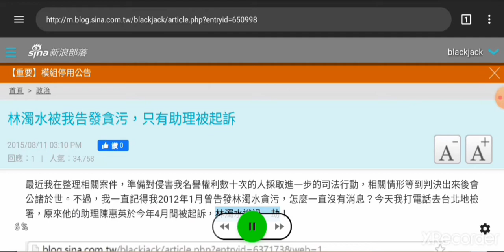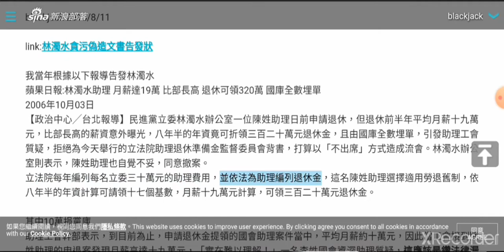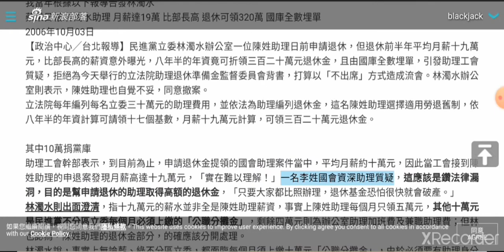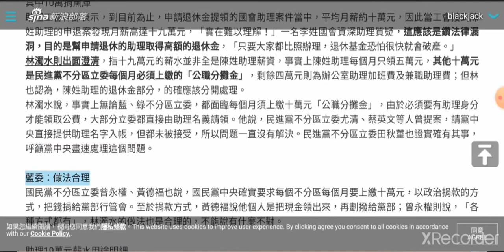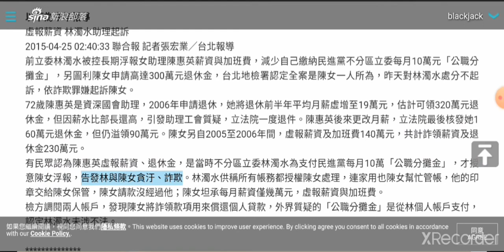林濁水被我告發貪污，只有助理被起訴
最近我在整理相關案件，準備對侵害我名譽權利數十次的人採取進一步的司法行動，相關情形等到判決出來後會公諸於世。不過，我一直記得我2012年1月曾告發林濁水貪污，怎麼一直沒有消息？今天我打電話去台北地檢署，原來他的助理陳惠英於今年4月間被起訴，林濁水逃過一劫！

林濁水

此案案情略為林濁水與其助理利用詐術，將助理薪資以偽造文書手段虛報，然後利用「差價」來繳民進黨每月十萬元的「公職分攤金」。我認為這是貪污，而且林濁水必然知情。

3年前檢察官傳我的時候不置可否，我也不知道她究竟怎麼辦案，沒想到現在只起訴助理？其他案件詳情要等地檢署通知才能知道。

依照今年的新聞報導，林濁水宣稱他完全授權陳女申報薪資、退休金，對陳女長期虛報領一事並不知情，其上繳黨部的公職分攤金也是從林個人帳戶支付與陳女無關。可3年前他接受採訪時明明說「十九萬元的薪水並非全是陳姓助理薪資，事實上陳姓助理每個月只領五萬元，其他十萬元是民進黨不分區立委每個月必須上繳的「公職分攤金」」，司法要辦到你，林濁水你就改口了嗎？

我認為林濁水明明知情，助理陳惠英這樣「犧牲」，讓我想到陳水扁的陳鎮慧。我不知道台北地檢署為什麼會把案子處理成這樣，等到相關文書齊全後，我再來判斷吧。

blackjack 2015/8/11

link:林濁水貪污偽造文書告發狀

我當年根據以下報導告發林濁水
蘋果日報:林濁水助理 月薪達19萬 比部長高 退休可領320萬 國庫全數埋單
2006年10月03日
【政治中心╱台北報導】民進黨立委林濁水辦公室一位陳姓助理日前申請退休，但退休前半年平均月薪十九萬元，比部長高的薪資意外曝光，八年半的年資竟可折領三百二十萬元退休金，且由國庫全數埋單，引發助理工會質疑，拒絕為今天舉行的立法院助理退休準備金監督委員會背書，打算以「不出席」方式造成流會。林濁水辦公室則表示，陳姓助理也自覺不妥，同意撤案。
立法院每年編列每名立委三十萬元的助理費用，並依法為助理編列退休金，這名陳姓助理選擇適用勞退舊制，依八年半的年資計算可請領十七個基數，月薪十九萬元計算，可領三百二十萬元退休金。

其中10萬捐黨庫
助理工會幹部表示，到目前為止，申請退休金提領的國會助理案件當中，平均月薪約十萬元，因此當工會接到陳姓助理的申退案發現月薪高達十九萬元，「實在難以理解！」一名李姓國會資深助理質疑，這應該是鑽法律漏洞，目的是幫申請退休的助理取得高額的退休金，「只要大家都比照辦理，退休基金恐怕很快就會破產。」
林濁水則出面澄清，指十九萬元的薪水並非全是陳姓助理薪資，事實上陳姓助理每個月只領五萬元，其他十萬元是民進黨不分區立委每個月必須上繳的「公職分攤金」，剩餘四萬元則為辦公室助理加班費及兼職助理費；但林也認為，陳姓助理的退休金部分，的確應該分開處理。
林濁水說，事實上無論藍、綠不分區立委，都面臨每個月須上繳十萬元「公職分攤金」，由於必須要有助理身分才能領取公費，大部分立委都直接由助理名義請領。他說，民進黨不分區立委尤清、蔡英文等人曾提案，請黨中央直接提供助理名字入帳，但都未被接受，所以問題一直沒有解決。民進黨不分區立委田秋菫也證實確有其事，呼籲黨中央盡速處理這個問題。

藍委：做法合理
國民黨不分區立委曾永權、黃德褔也說，國民黨中央確實要求每個不分區每個月要上繳十萬元，以政治捐款的方式，把錢捐給黨部行管會。至於捐款方式，黃德褔說他個人是把現金領出來，再劃撥給黨部；曾永權則說，「各種方式都有」，林濁水的做法也是合理的，不能說有什麼不對。

助理19萬元薪水用途明細
◎公職分攤金（上繳黨中央）:10萬元
◎公費薪水（陳姓助理領取）:5萬元
◎專案助理薪水（另一兼職助理領取）:1萬5千元
◎辦公室加班費（全部助理）:2萬5千元
◎總計：19萬元
註：陳姓助理擔任林濁水國會助理已有十多年，從1988年3月國會助理開始適用《勞基法》至今，8年半的年資，依舊制請領退休金，可領約320萬元。
資料來源：林濁水辦公室